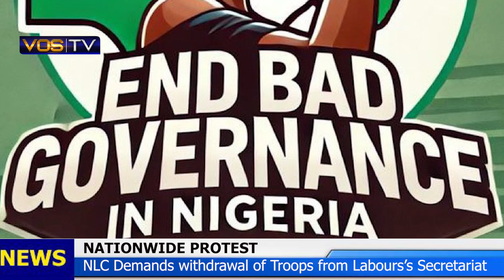NLC Demands withdrawal of Troops from Labour’s Secretariat